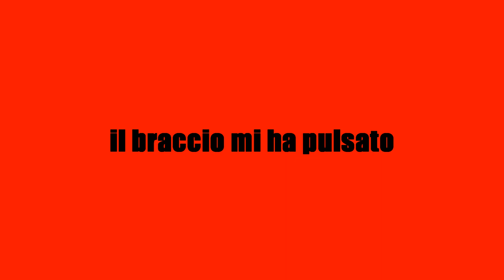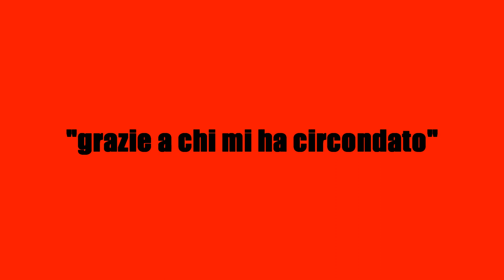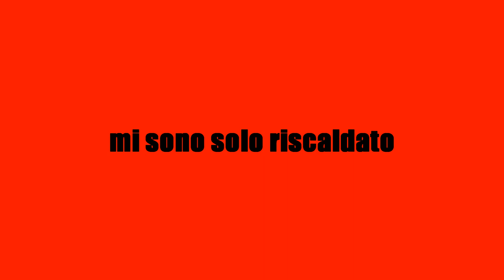NewEra - BB4L (La Mia Storia/My Story)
Beat: "MARS (Dream Team)" by Cormega

Lyrics:

Odio il modo in cui mi macchiate di talento
cercate di negare, tutto quel mio sbattimento
scaturito da una fiamma che brucia ancora dentro
ancora come il primo giorno, e per anni ancora cento
non mi sono mai fermato, non ho mai preso fiato
un movimento perpetuo da quando ho cominciato
le mani nella merda, le schegge nella carne della legna
fino a quello strano caso, in cui non ho respirato
e ho scelto per la prima volta, che avrei continuato
le galline nel prato, dall'alto mi hai guardato
sul coraggio ci hai sputato ma ora guarda il risultato.
poi un'altra volta ancora, era arrivata l'ora
di dormire ero sdraiato, nel letto ci ho strisciato
il braccio mi ha pulsato di dolore e io ho pensato
che non l'avrei sopportato, ma quel dolore l'ho abbracciato
e ho ribadito la mia scelta, non avrei rinunciato.
il gomito infiammato, il palmo logorato,
il sangue versato e le lacrime in segreto.
Ma avevo fatto un voto, io avrei dimostrato
a me stesso più che a loro che sarei diventato
più di quello che ero quando sono nato.
Un giorno sullo schermo vidi un uomo che sedeva
calmo sopra una panchina che le suole sue mostrava.
Era un uomo della strada, sicuro camminava,
ma dopo un sol respiro io lo vidi che volava
e ne rimasi folgorato, da dove cazzo era arrivato
questo alieno superuomo questo è quello che ho pensato
gli bastava un braccio solo e si sarebbe sollevato
ma poi lui ha parlato mostrando la sua umanità
e dando a tutto il mondo un grande esempio di umiltà
non sono il migliore disse, anche se è quello che è pensato
sono quello che sono, grazie a chi mi ha circondato
e un'altra frase ancora, quella mi ha cambiato
arrivò poco dopo e mi ha lasciato senza fiato
disse tu sarai sorpreso da ciò che puoi ottenere
se ci credi davvero, allora è in tuo potere
cambiare la realtà, e renderla migliore
di qualsiasi dei tuoi sogni, ed è lì che scattò l'amore.
Poi un giorno finalmente, quell'uomo l'ho incontrato
da oltre oceano era arrivato, era atterrato nel mio Stato
Potevo dimostrargli, che mi ero preparato
ero rimasto pronto, come lui aveva insegnato
era venuto il giorno che tant'avevo aspettato.
Cinque minuti il tempo, e io l'ho rispettato
NewEra dentro al posto, era appena nato.
E ora è BB4Life, come è sempre stato
ma ricordate per favore, che da allora fino ad ora
mi sono solo riscaldato.